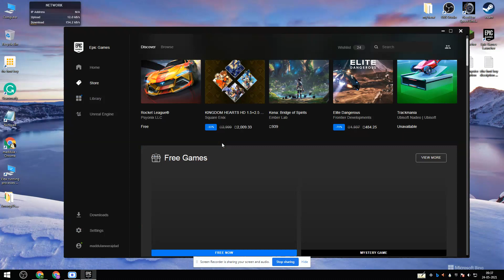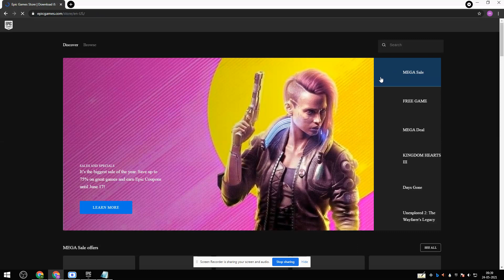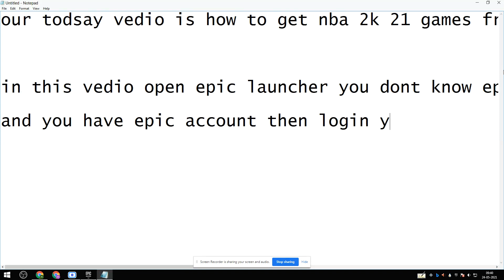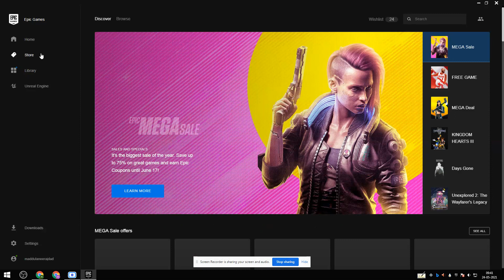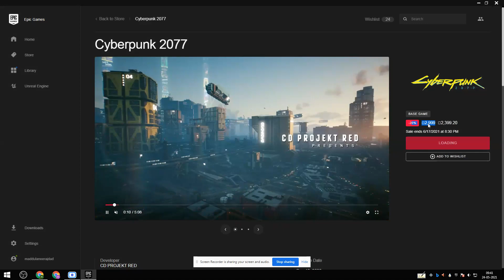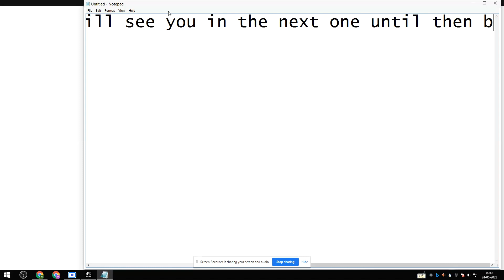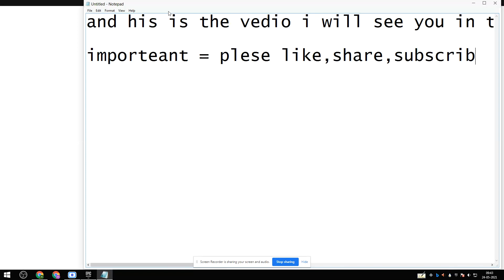how to get nba 2k 21 free 3500 rs and get epic cupon free 750 rs